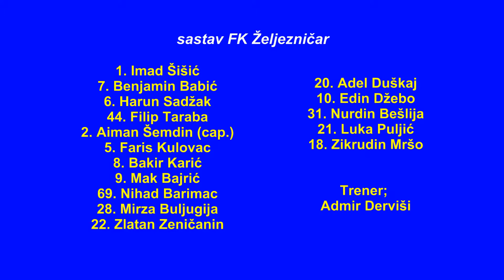Faris Kulovac(5),GOL, Slavija-Željo,Pretpioniri(2006.), 14.04.2019.